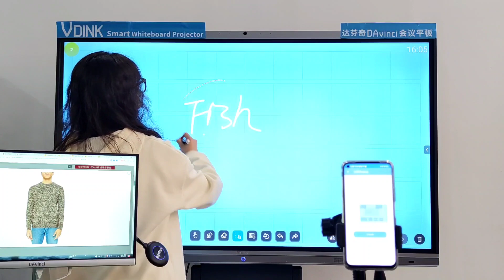Vdink Monitor sentuh skrin besar tersuai terbaik, panel interaktif, Kilang China